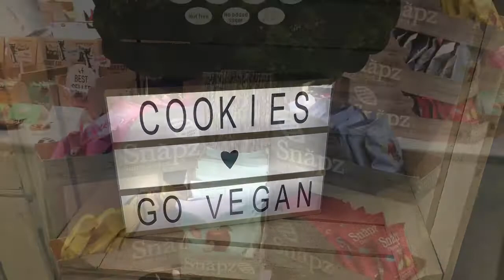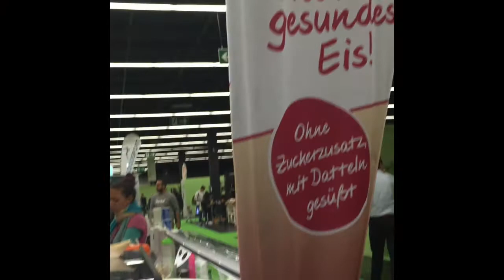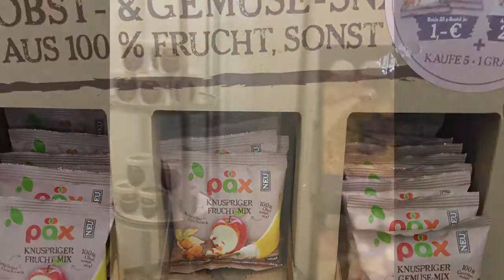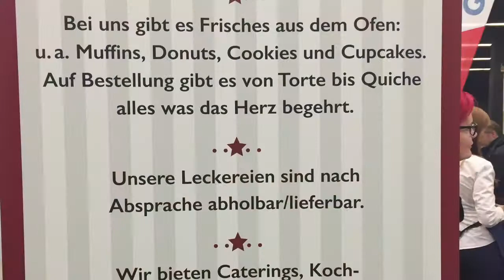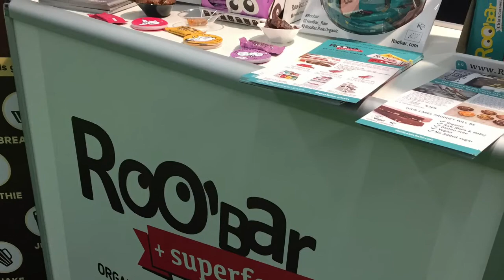🍏 🍎 veganfach 2017 in Köln | Vegan Vlog & Haul Koelnmesse #1117 🍏 🍎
Hallo liebe Mäuse,
ich war auf der veganfach Messe in Köln. Die größte und internationalste vegane Messe Europas.
Ein schönes Event mit interessanten Ausstellern. Veganes Essen, Trinken, Kleidung, Schminke, etc. Alles was man sich vorstellen war.
Man kann sich durchschlemmen & lernt viele neue vegane Produkte kennen. Spannend. Und sehr lecker. Einfach rantrauen.
Mein Video gibt einen guten Eindruck wieder. Viel spaß damit.
Vegan, veganer, veganfach - über 20 Startups, mehr als 60 neue Aussteller mit Kosmetik, Mode, Accessoires, Lebensmitteln und Getränken, NGOs wie Hof Butenland, PETA und Sea Shepherd, Foodtrucks von Bunte Burger und Der Gute Heinrich, Moses Pelham, Marcel Janssen u.v.a.m. Das ist die veganfach 2017! Das vegane Lifestyle Event für Profis und Endverbraucher. Shoppen, schlemmen, informieren und entdecken! Die vegane Welt trifft sich am 3. und 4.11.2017 in Köln! Besucht unbedingt die Messe.

🍎 Mehr Rezepte & Messe-Besuche gibt es auf meinem Foodblog aus Köln / birçok ekmek tarifleri

Falls nein, einfach weiterstalken  😆 hahahaha.

F O L L O W me ♥
Facebook mit über 15.000 Fans